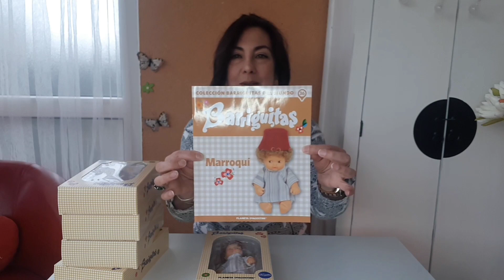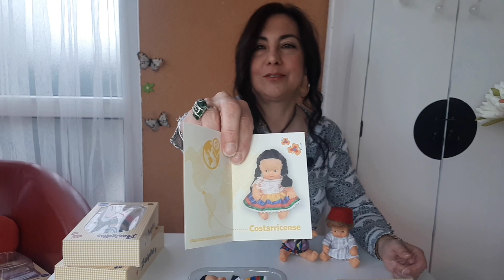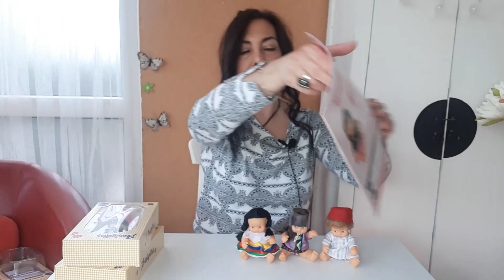Barriguitas del mundo 8 - Review entregas 36 a 40 - 4k Planeta de Agostini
Review de las entregas 36 a 40 de la colección de barriguitas del mundo de Planeta Agostini.

36. Marroquí
37. Birmana
38. Costarricense
39. Tibetana
40. Alemana